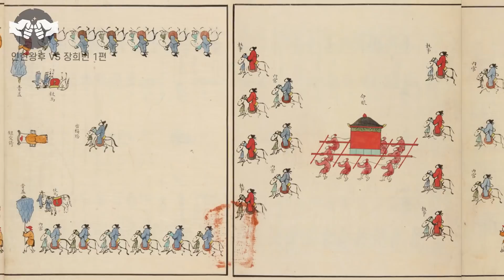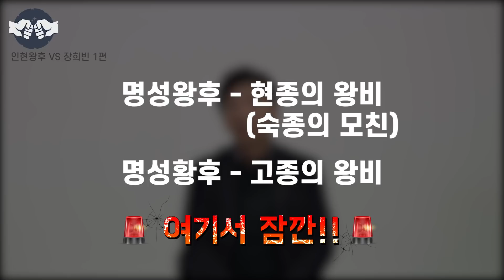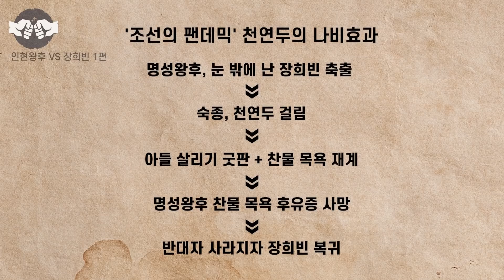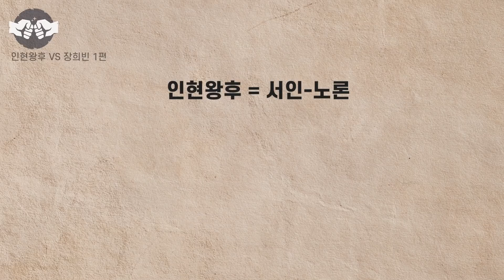[신병주의 역사 속 라이벌-인현왕후 vs 장희빈](1/3) 조선시대 팬데믹 천연두의 나비효과, 장희빈을 궁궐로 부르다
[인현왕후와 장희빈 1화]

작자미상의 구전 이야기부터 오늘날 영화와 드라마에 이르기까지 ‘삼각관계’는 참으로 흥미진진합니다. 우리의 상상을 자극하는 단골 소재죠. 이번 주제에서는 조선시대 대표 삼각관계 이야기, 숙종의 여인 인현왕후와 장희빈에 대해 다뤄보려고 합니다.

“배우 A씨는 몇 대 장희빈이다”라는 말이 있을 정도로 인현왕후와 장희빈 이야기는 시대의 흐름에 맞춰 다양한 사극으로 각색됐습니다. 대부분의 작품에서 장희빈은 표독스러운 악녀였고, 인현왕후는 훌륭한 인품의 상징이었죠. 그러나 인현왕후와 장희빈은 과연 타고난 성품 때문에 이런 처지가 됐을까요?

한발 물러나 보면 두 여인을 앞세워 권력 다툼을 벌인 서인과 남인의 조선 후기 당쟁이 보입니다. 조선 왕실을 뒤흔든 두 여인의 이야기 뒤에 어른거리는 권력의 난맥상과 시대상을 신병주 교수님의 강의를 통해 만나보세요!

🔸 다음 주제 예고
[흥선대원군과 명성황후] [중종과 조광조] [후삼국 시대 견훤, 궁예, 왕건]

[신병주 교수의 역사 속 라이벌 열전]
- 강연자 : 신병주 (건국대 사학과 교수)
- 후원 : ㈜LG
- 제작 : ㈜씨영상미디어
- 주최 : 조선일보사